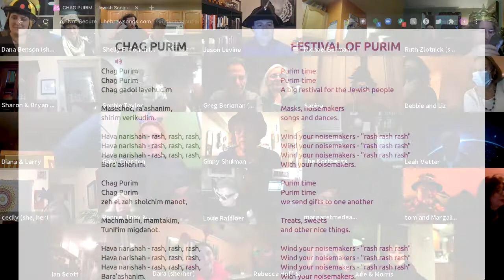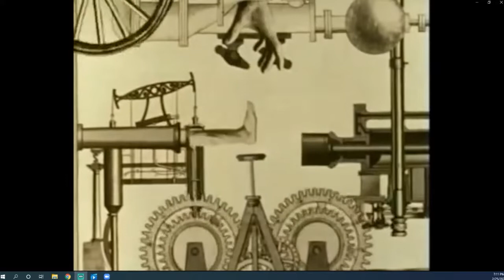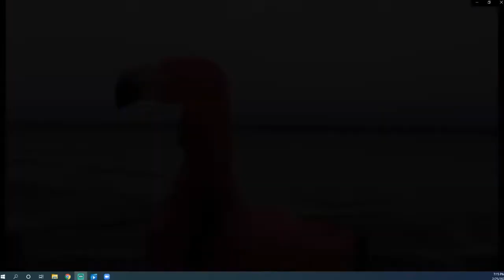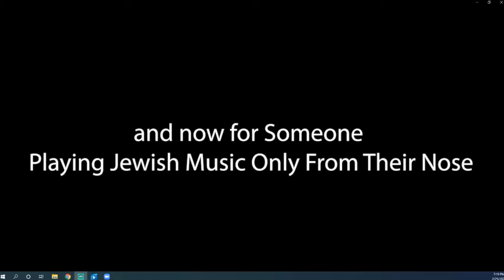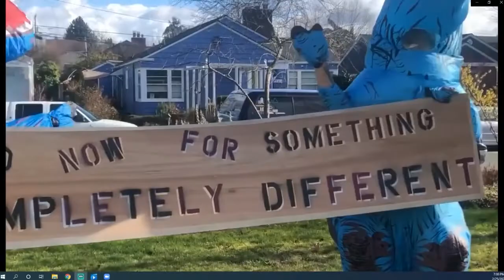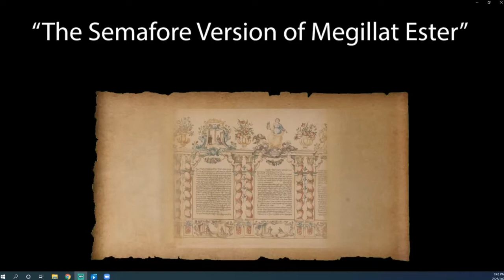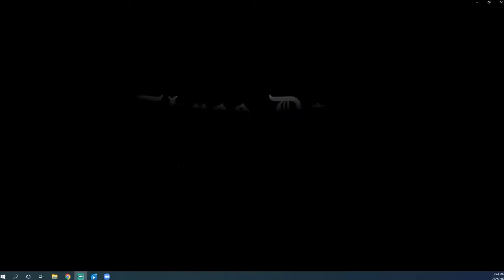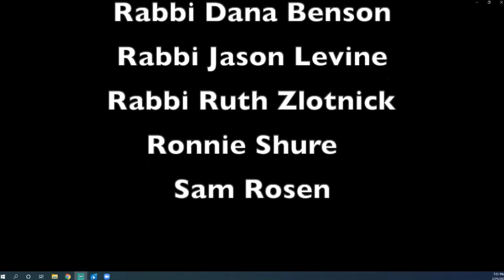Temple Beth Am Seattle's Flying Purim (PG-13)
Temple Beth Am Seattle